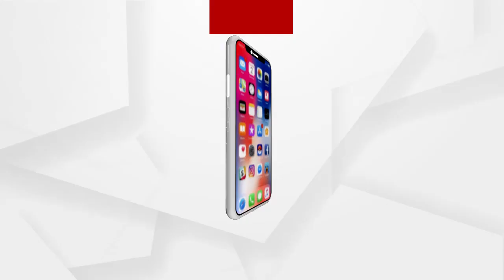ଭୁବନେଶ୍ୱରରେ ବିଦ୍ୟୁତ ଟ୍ରାନ୍ସଫର୍ମର ଫାଟିବା ଘଟଣା...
ଆଜି ସକାଳେ ଚନ୍ଦ୍ରଶେଖରପୁର ସ୍ଥିତ ଓମଫେଡ ଅଫିସ ଗେଟ ସମ୍ମୁଖରେ ଥିବା ବିଦ୍ୟୁତ ଟ୍ରାନ୍ସଫର୍ମର ଫାଟିଥିଲା । ଫଳରେ ନିକଟରେ ଥିବା ଏକ ଜଳଖିଆ ଦୋକାନ ମାଲିକ ଓ ତାଙ୍କ ପୁଅ ଗୁରୁତର ଆହତ ହୋଇଛନ୍ତି। 4 ଜଣ ଆହତଙ୍କ ମଧ୍ୟରୁ ଜଣଙ୍କର ଅବସ୍ଥା ବେଶ ସଙ୍କଟାପର୍ଣ୍ଣ ରହିଛି । ଯାହାକୁ ନେଇ ତାଙ୍କୁ କଟକ ବଡ ମେଡିକାଲ ସ୍ଥାନାନ୍ତର କରାଯାଇଛି । ଉକ୍ତ ବ୍ୟକ୍ତିଙ୍କ ଶରୀରର ପଛ ଭାଗ ସମ୍ପୂର୍ଣ୍ଣ ପୋଡ଼ିଯାଇଛି ...